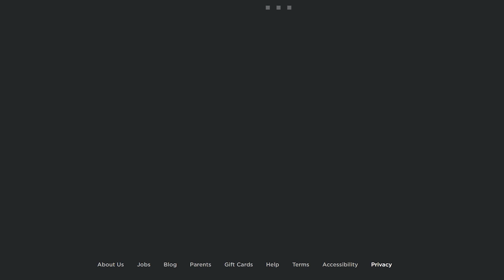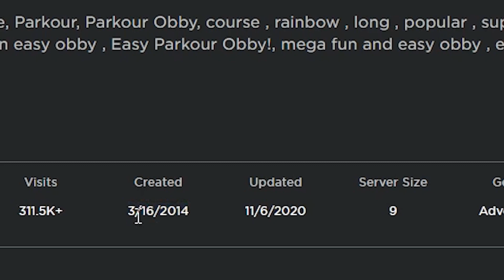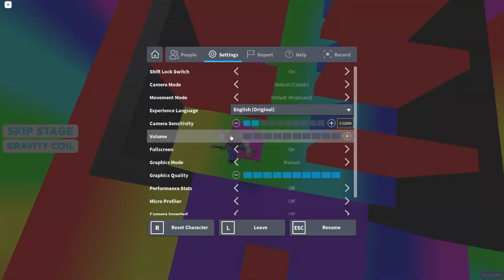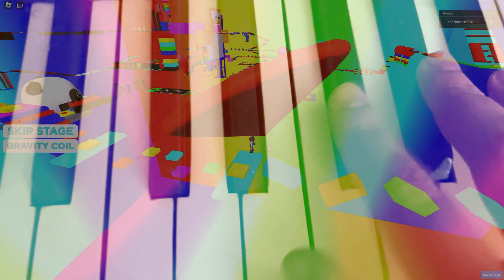Replaying the First Obby I Ever Played... (Roblox - Super Noob Obby)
In this video, I will be replaying Super Noob Obby, which was the first (or at least one of the first) obbies I ever played. It was fun to come back and play this game from such a long time ago. :D